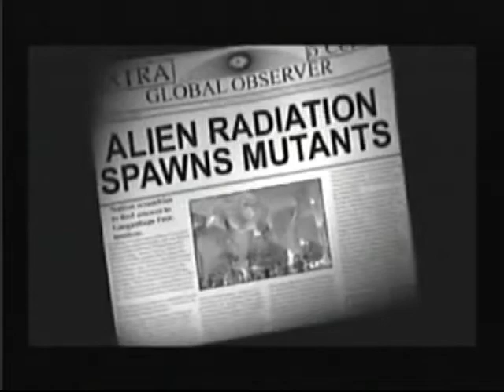Let's Play War of the Monsters P1: Winning While Loosing | PHANTOMSAVAGE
I do apologize for not being able to finish my Hogs of War LP at this time but intil then enjoy this short LP of a classic game that just pays tribute to the nostalgic Rampage series.